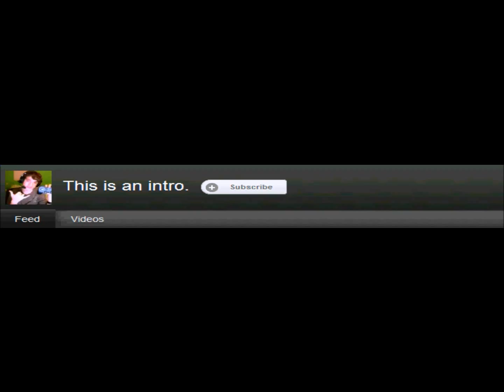Tech & Plane's Fantabulous Adventures | Ep. #1: A PANDA!